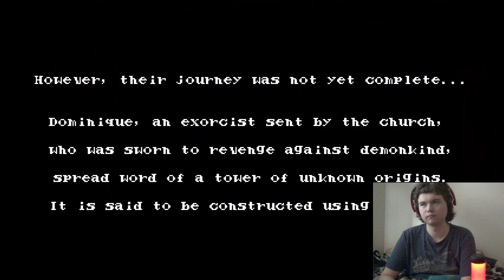Mascot Characters - Bloodstained Curse of the Moon Co-Op [1]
Another Castlevania-like game with Jordan. It's perfect for the month of October. I haven't played an NES Castlevania on the channel, so this is a perfect substitute. AND it has coop, so hooray.